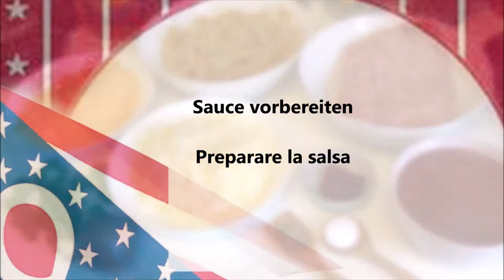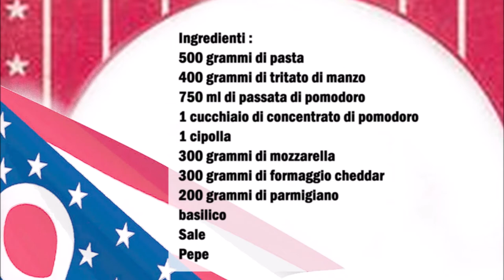Beefaroni amerikanischer Nudelauflauf / Beefaroni Pasta al forno americana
Deutsch :
500 gr Nudeln
400 gr Rinderhackfleisch
750 ml Passierte Tomaten
1 Esslöffel Tomatenmark
1 Zwiebel
300 gr Mozzarella Käse
300 gr Cheddar Käse
200 gr Parmesan Käse
Basilikum
Salz
Pfeffer

In ein Topf etwas Öl geben und das Fleisch mit den in Würfel geschnittene Zwiebel anbraten.
Danach das Tomatenmark, die Passierte Tomaten und das Basilikum dazu geben, mit Salz und Pfeffer würzen.
In der Zwischenzeit die Nudeln halbgar kochen.
Den Mozzarella Käse und den Cheddar Käse vermischen.
In eine Auflaufform die Nudeln geben und mit der Sauce und den Parmesan gut vermischen.
Die Hälfte von der Mozzarella Cheddar Mischung dazu geben und vermischen.
Zum Schluß den die restliche Mischung aus Mozzarella und Cheddar über die Nudeln verteilen.
Im Backofen bei 220 C° für 20 Minuten backen.

Italiano :
500 grammi di pasta
400 grammi di tritato di manzo
750 ml di passata di pomodoro
1 cucchiaio di concentrato di pomodoro
1 cipolla
300 grammi di mozzarella
300 grammi di formaggio cheddar
200 grammi di parmigiano
basilico
Sale
Pepe

In una casseruola mettete un filo d'olio e fate rosolare la carne con la cipolla tagliata a dadini.
Aggiungere il concentrato di pomodoro, la passata di pomodoro e il basilico, condire con sale e pepe.
Nel frattempo cuocete la pasta fino a metà cottura.
Mescolate la mozzarella e il formaggio cheddar.
Mettere la pasta in una casseruola e mescolare bene con la salsa e il parmigiano.
Aggiungere metà della miscela di mozzarella cheddar e mescolare.
Infine cospargere la restante miscela di mozzarella e cheddar sulla pasta.
Cuocere in forno a 220 C° per 20 minuti.